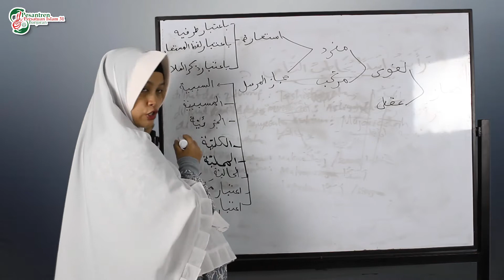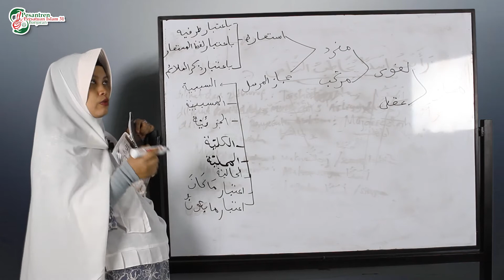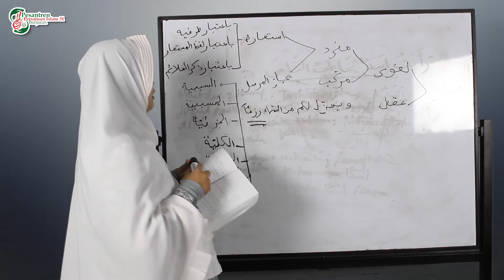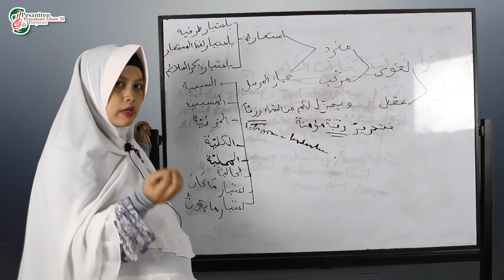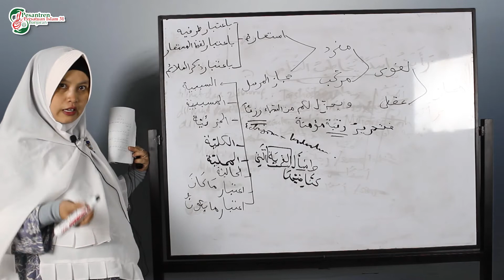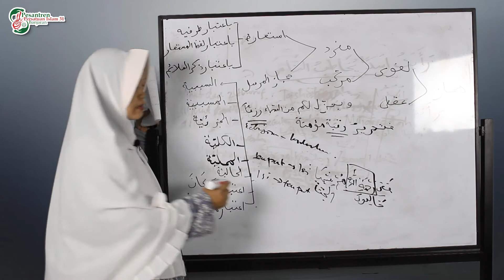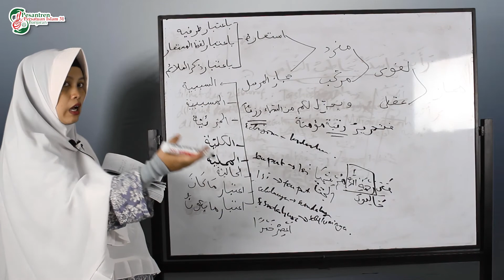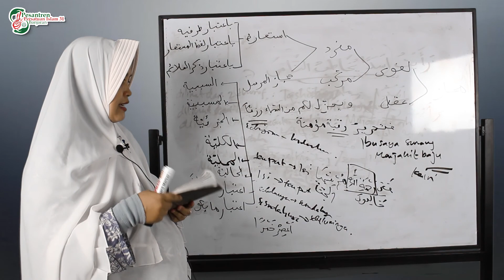MATERI PEMBELAJARAN BALAGHAH KELAS 9: "MAJAZ MURSAL"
Video berikut merupakan materi pembelajaran jarak jauh mata pelajaran Balaghah untuk kelas IX semester ganjil, dengan materi "Majaz Mursal"

Silahkan disimak, dan jangan lupa untuk mengisi absensi di kolom komentar...

Pemateri: Eko Riyanti, SPd.I.
Video & Editing: Farsya Fatari & Isman R Yusron
©multimediappi31banjaran